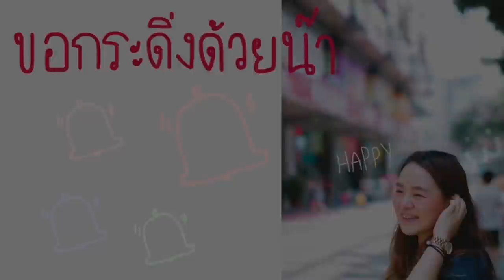ไข่มุกดอง คะนองรัก ... เปิดตำนานใหม่ตามกระแส (มันกินได้จริง!)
เพื่อเป็นการสนองต่อกระแสที่มาแรงมาเวอร์ในช่วงนี้อย่าง "ไข่มุก"
ไม่ใช้ ไข่มุก BNK48 นะ แต่เป็นไข่มุกที่เอาไว้ใส่ในชานมนี่แหละ
ในโลกโซเชียลก็เอามาทำเมนูสารพัด

โมก็อดไม่ได้ต้องลองเอามาทำบ้าง...เอามาดองนี่แหละ ดูสิว่าจะกินได้รึเปล่าาาา.